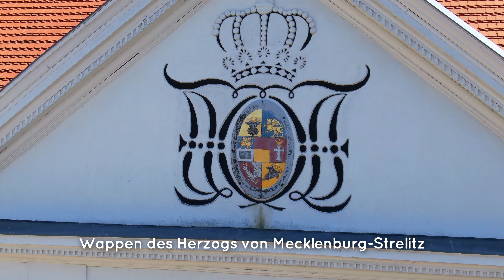4K Schloß Hohenzieritz - Neustrelitz Neubrandenburg Drohnenaufnahme Mavic 2 Zoom März 2020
Schloss Hohenzieritz
Das Schloss wurde von 1747 bis 1751 erbaut, wobei Teile des vorherigen Gebäudes genutzt wurden.
Schloss Hohenzieritz war stets das Hauptziel der drei Familienbesuche von Königin Luise von Preußen,
einer geborenen Herzogin zu Mecklenburg aus dem Hause Mecklenburg-Strelitz. Hier starb Luise am 19. Juli 1810.
Ihr Sterbezimmer, bereits 1813 zur Gedenkstätte umgestaltet, im Zeitgeschmack des ausgehenden 19. Jahrhunderts
neu arrangiert und seit einigen Jahren in diesem Stil wieder hergestellt, ist heute eine Gedenkstätte.(Quelle: Wikipedia)

© Jürgen Pretzel für die Videoaufnahme

Sie haben Interesse an Drohnenaufnahmen?
Jürgen Pretzel Immobilien
Neutorstr. 6
17033 Neubrandenburg